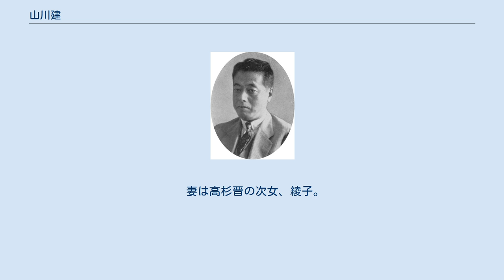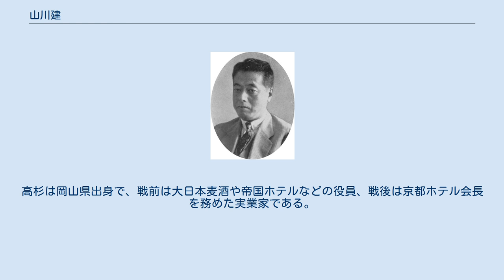山川建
山川 建（やまかわ たける、1892年（明治25年）10月18日 - 1944年（昭和19年）2月22日）は大正時代から昭和初期にかけての日本の官僚、政治家。
山川浩男爵家当主。
 東京府出身。
父は山川健次郎でその四男である。
長兄の山川洵は東京帝国大学教授。
1913年（大正2年）、従兄弟にあたる山川廉の跡を継いで伯父の山川浩家を承継した。
七高を経て、1918年（大正7年）、東京帝大を卒業し高等文官試験に合格。
千葉県警視、同理事官、静岡県地方事務官を経たのちは文部官僚として終始する。
普通学務局庶務課、専門学務局学務課、大臣官房体育課、同文章課、同会計課の各課長を歴任。
この間欧米視察に派遣された。
社会教育局長を経て専門学務局長在任中に京都帝国大学で横領事件や清野事件が発生し濱田耕作総長が辞意を表明したが、山川は荒木貞夫文相の意を受けて、辞意撤回の説得を行った。
1939年（昭和14年）4月、局長を辞任。
荒木文相による人事異動で知事へ転出を求められ、拒んだことが理由であった。
その後、同年7月に貴族院男爵議員に互選され、1944年（昭和19年）2月に死去するまで在職。
院内では公正会に所属した。
会津会会員。
 妻は高杉晋の次女、綾子。
高杉は岡山県出身で、戦前は大日本麦酒や帝国ホテルなどの役員、戦後は京都ホテル会長を務めた実業家である。